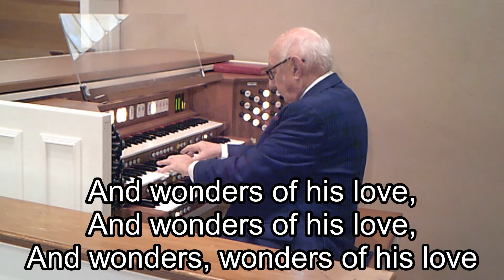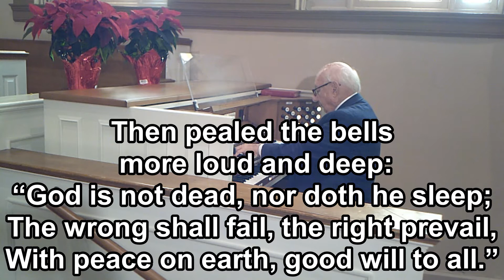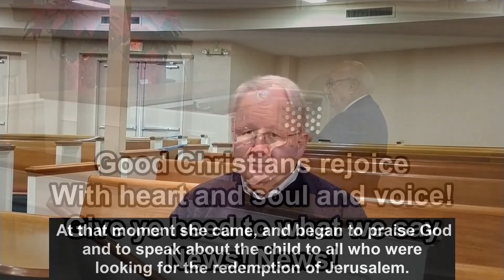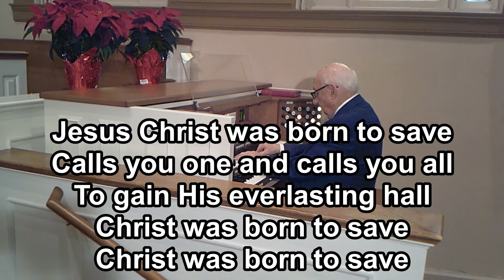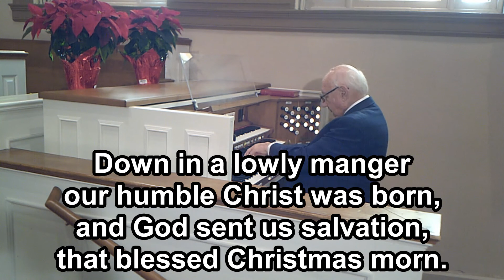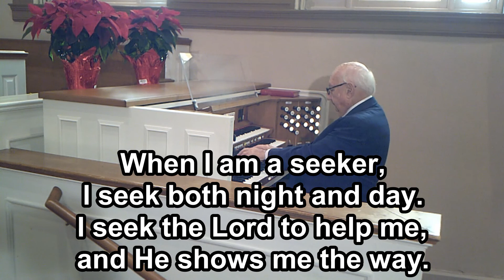Deer Park Baptist Church - Louisville Kentucky - Christmas Worship 12/27/2020